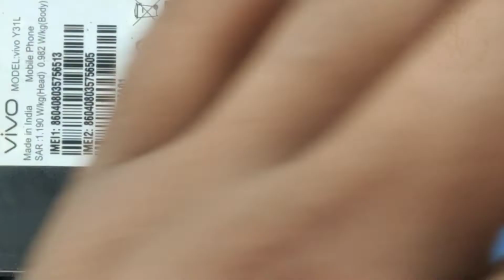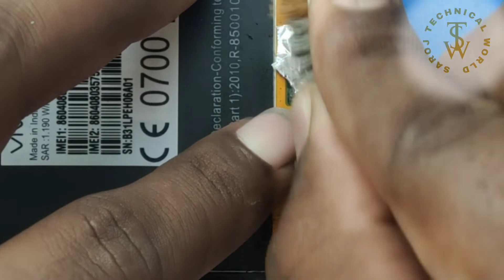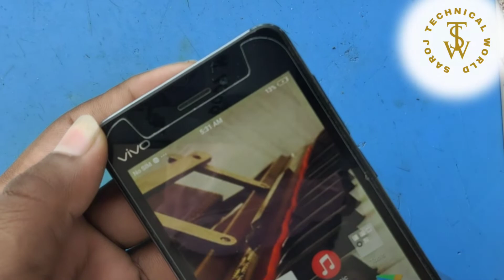Vivo Y31L Charging Not Stored (101%) Problem Solution !! Vivo Y31L Charging Nahi Badata Nahi Hai !!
Vivo Y31L Charging Problem Solution
Vivo Y31L Charging Nahi Ho Raha Hai.
Vivo Y31L Charging Badata Nahi Hai

Steps Cover In This Video
1) Charging Connector Problem
2) Disassemble Your Vivo Y31L
3) Check Charging Connector Or Remove It.
( You Can Also Change Charging Flex Cable )
4) Clean Charging Pad
5) Attached New Charging Connector
When You Done Clean PCB
6) Reassemble Mobile Phone
7) Check Again ✅
You Got Your Job Done ✅👍